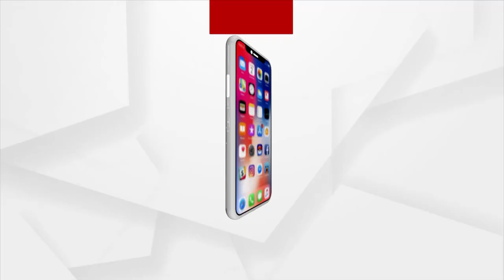Urban Local Body Elections to begin on March 24 in Chandbali NAC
As the Chandbali NAC elections are being held for the first time, activists and leaders of the three parties are gearing up to win.